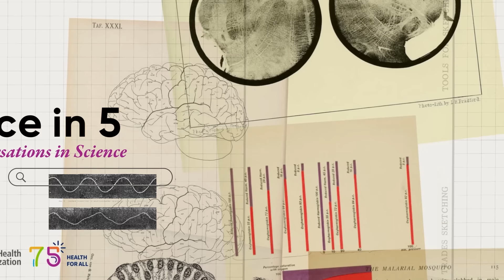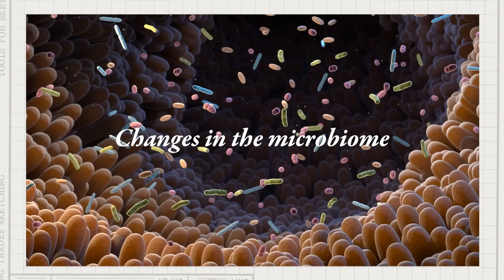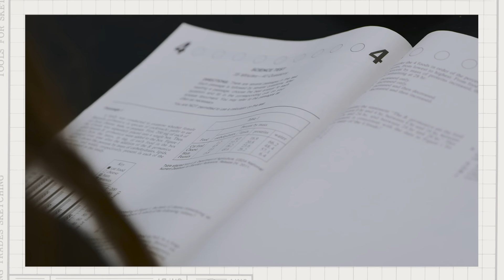WHO's Science in 5 - What is Long COVID? - 23 February 2024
Episode #112 / February 23, 2024 / Long COVID
If you have suffered from COIVID and are still feeling the symptoms, could it be Long COVID? What are the symptoms? Are treatments available? WHO’s Dr Jamie Rylance explains in science in 5

Links to playlists in other languages (not all episodes are in those playlists):